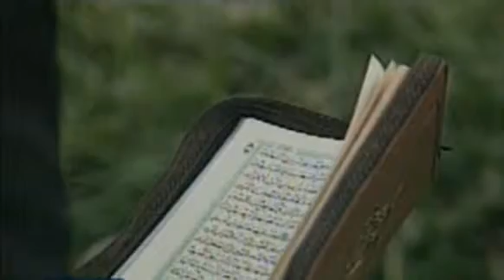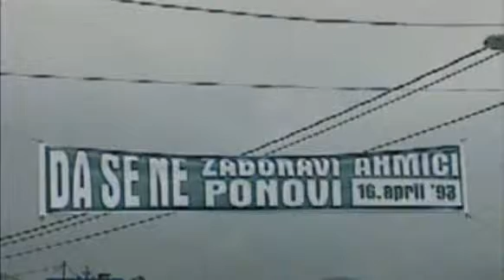U SELU AHMIĆI OBILJEŽENA 21. GODIŠNJICA ZLOČINA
"Danas se prisjećamo patnji žrtava, nevinih civila. Danas osjećamo patnju i bol tih ljudi", kazao je u Ahmićima predsjednik FBiH Živko Budimir.

Ne smije se dopustiti, istakao je, da se ovakve stvari ponovo dese u BiH.

"Zločin nad nevinim ljudima je zločin koji traži da bude razotkriven i procesuiran, ne zbog žrtava već kao opomena", potcrtao je Budimir.

Naglasio je da u BiH postoje ljudi koji pokušavaju zaustaviti procesuiranje zločina te da se ti ljudi pokušavaju pokazati kao heroji.

"Danas se sjećamo onih kojima je život oduzet dok su pokušavali da prežive u vremenu zla. Danas odajemo počast žrtvama tog zla koje se probudilo u ratno vrijeme u BiH. Kažu da ratovi probude najbolje i najgore u ljudima. Sada se sjećamo onog najgoreg", poručio je potpredsjednik FBiH Svetozar Pudarić.

Nada se da će se oni koji u sebi nose zrno dobra nastaviti boriti da se više nikad ne dese ovakva krvoprolića. In this video I give a full in depth tour of the new video available.